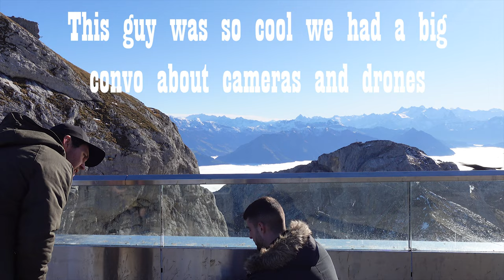Bucket List Photos ~ Swiss Alps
What an experience going to Switzerland was. The Swiss Alps has been on my bucket list for ages and I'm very lucky I was able to see it and take the photos I did.

Gear used in this video:
Sony A7III